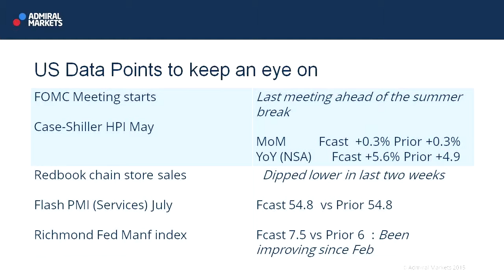Wall Street Crossover Show | 28.07.15 | US Data Points